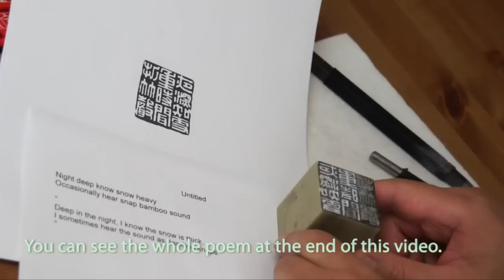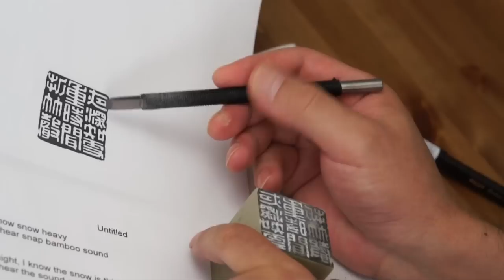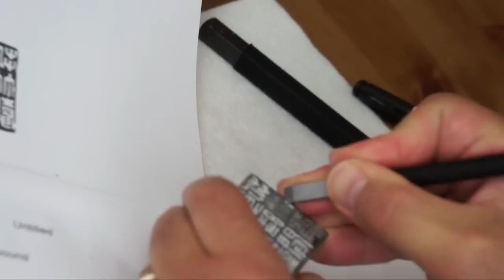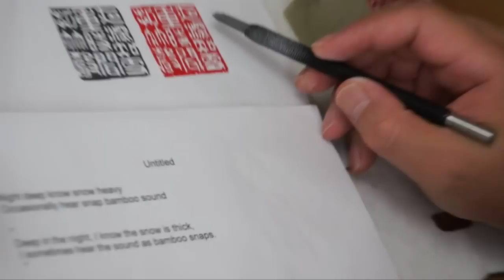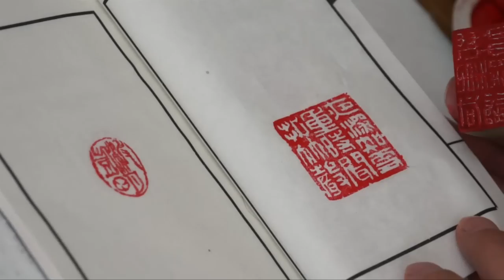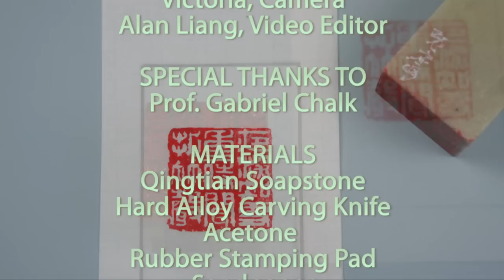Gabriel Chalk's Mood Seal Inspired by Du Fu's Poem